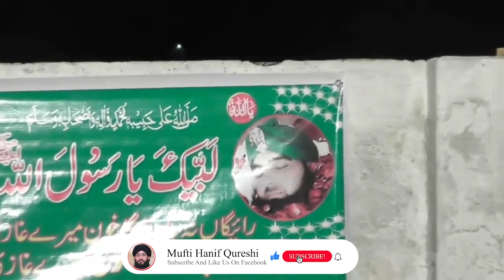Ishq-e-Rasool Ki Aik Naiki | Mufti Hanif Qureshi | Eman Taza Kar Dayny Wala Khitab